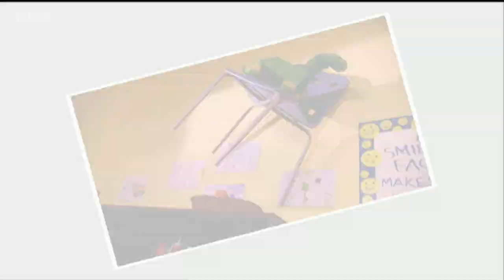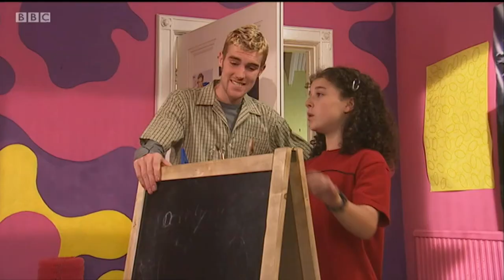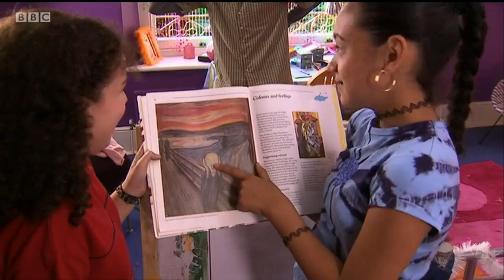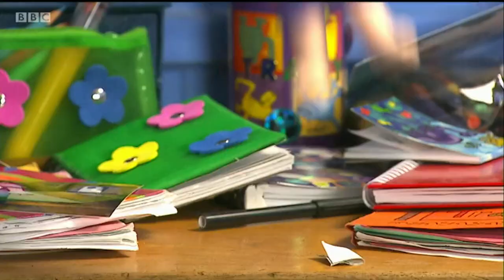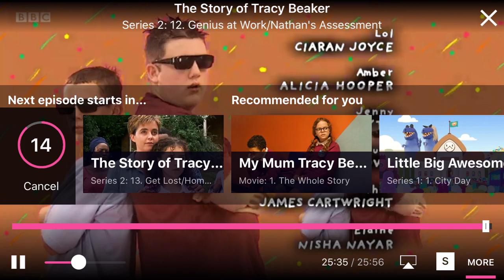Series 2 episode 12